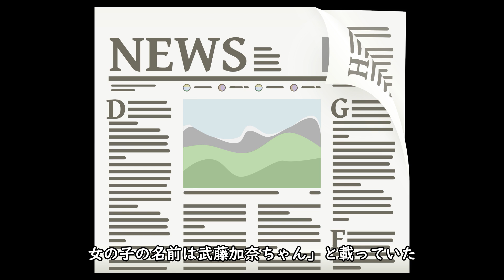【Fortnite】意味が分かると怖い話「かなちゃん」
★クリエイターサポートコード▶muto610muto